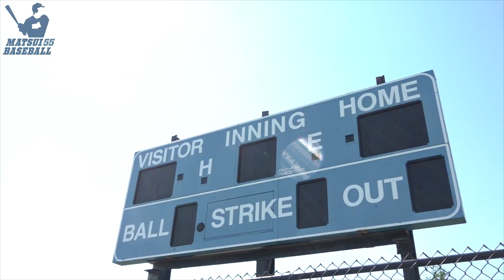Baseball Clinic in Rye Brook NY on August 6 2022